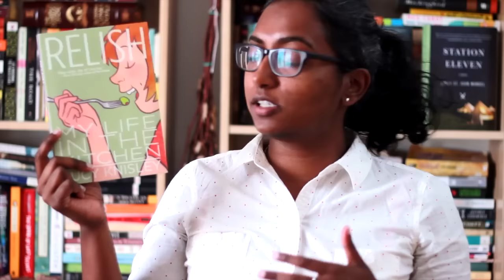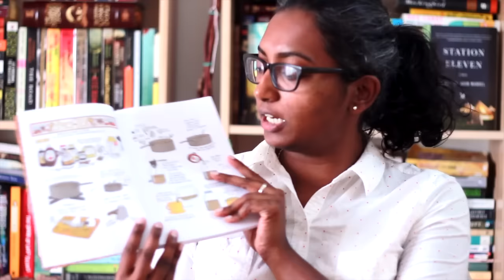Book Riot Live Author Spotlight | Lucy Knisley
One of the graphic novelist coming to Book Riot Live this November is Lucy Knisley! Get two free tickets to Matilda the Musical when you register for Book Riot Live